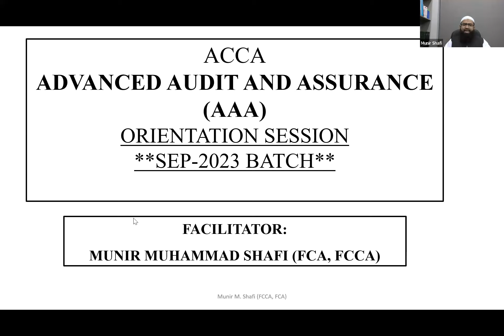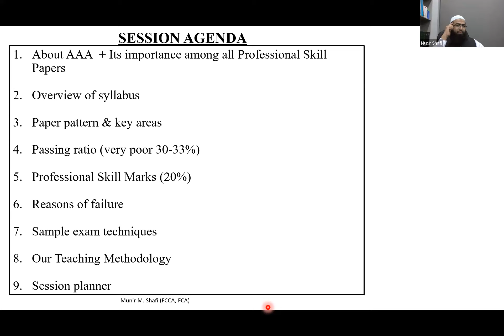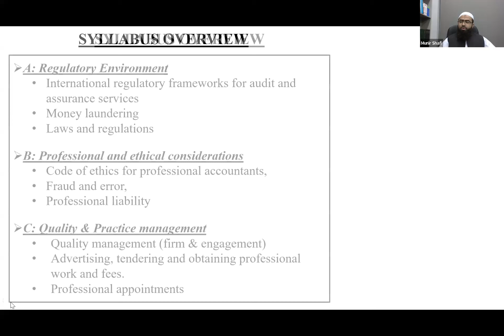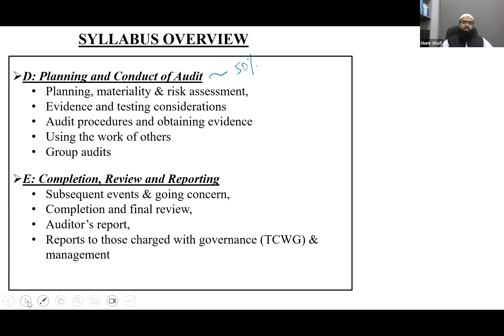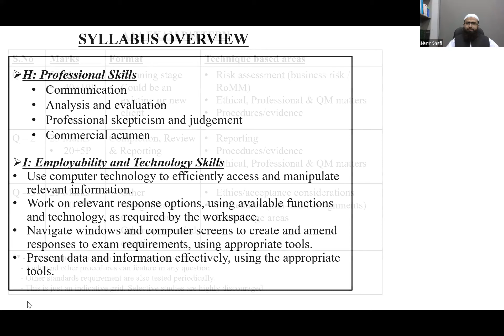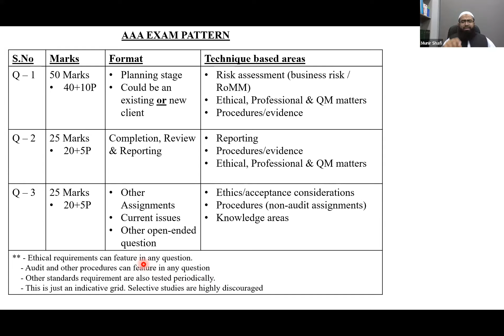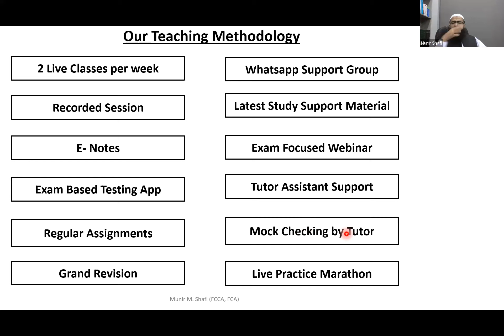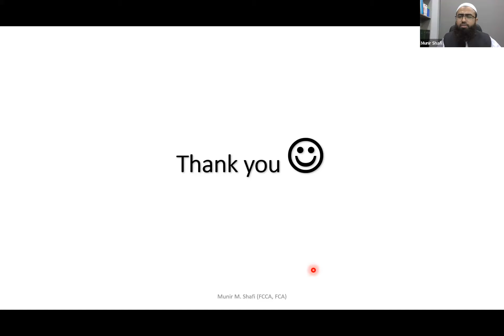ACCA AAA | Advanced Audit & Assurance | P7 - AAA | Munir Shafi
ACCA Advanced Audit & Assurance (AAA) - Orientation Session - September 2023 by Munir Shafi